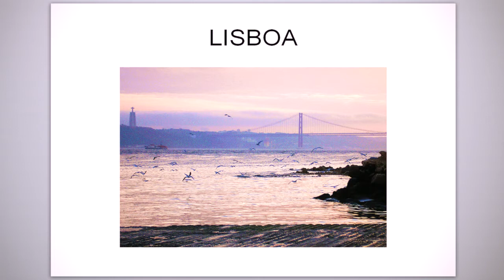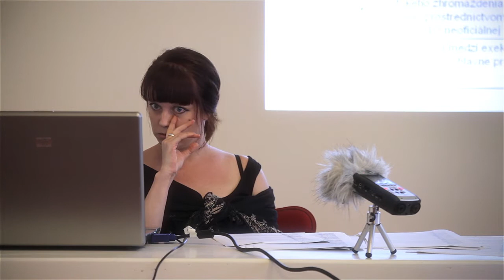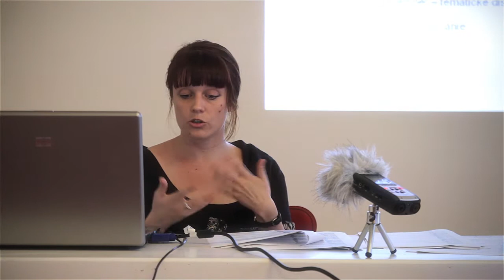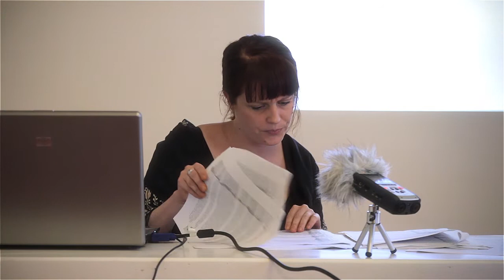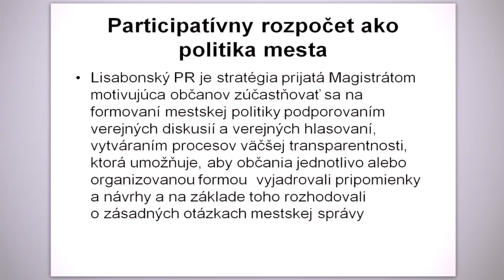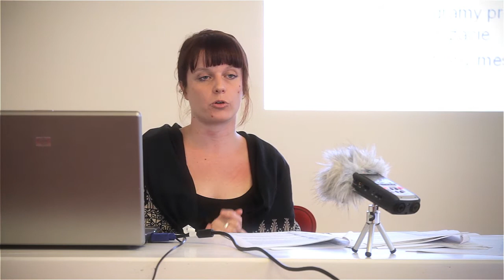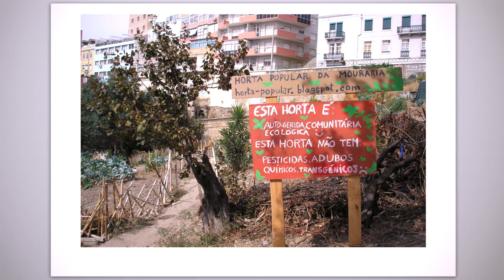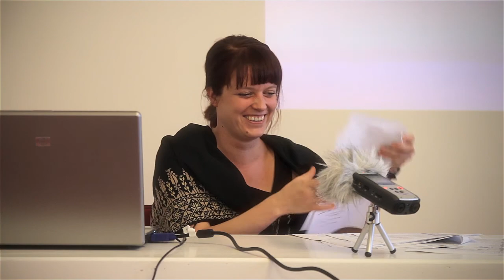Participatívny rozpočet pre Bratislavu Zahraničné príklady mp4